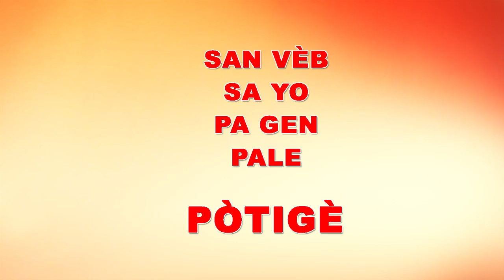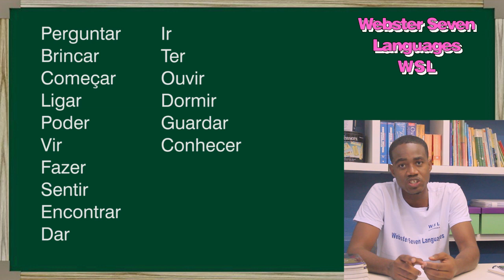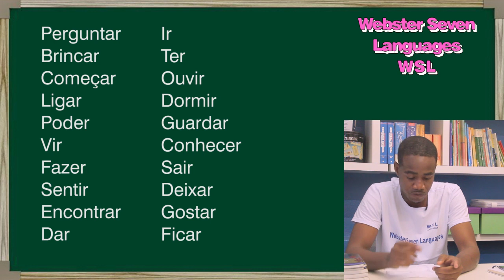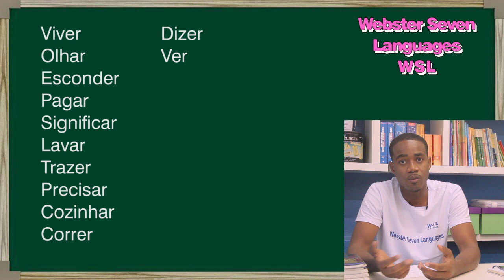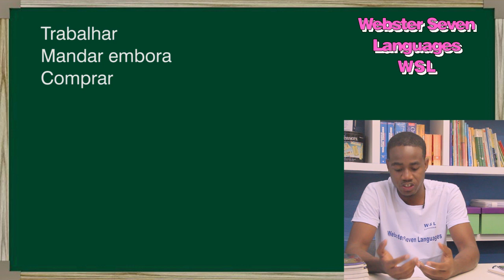Kou pòtigè gratis#31 San vèb sa yo pa gen pale pòtigè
DEVOIR DE MAISON:
Chak moun pral chwazi yon vèb pou li konjigel nan tan prezan ak tan pase.
Aprè ekzamen tout moun ki konpoze yo pral jwenn liv paske kou a se ak liv li pral fèt. Pa bliye ke devwa yo konte anpil. Fè devwa nou.